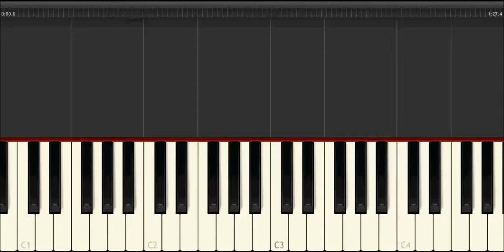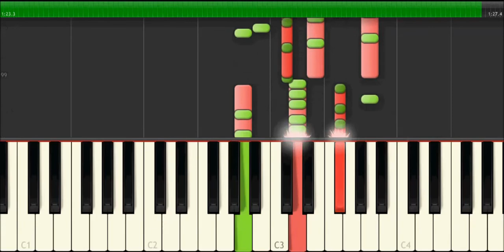Ephemeral- (Original Song) by NicklenSean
This is an original song I wrote.  #4.  I originally wrote the melody for this on the piano and gave it life through electronic sound.  I really thought of this song as a transient feeling.